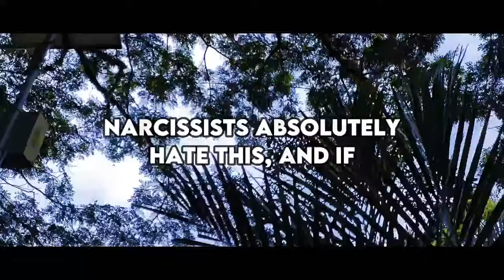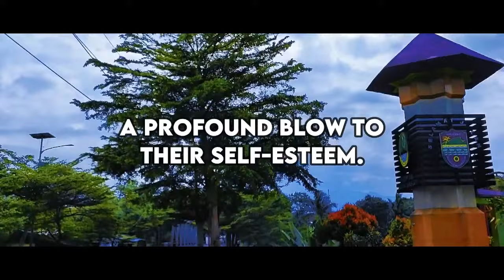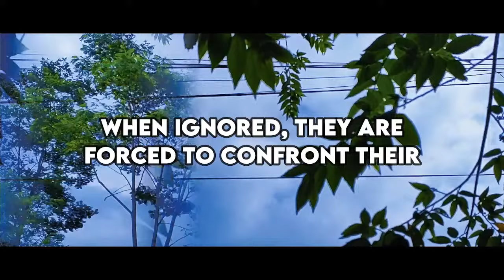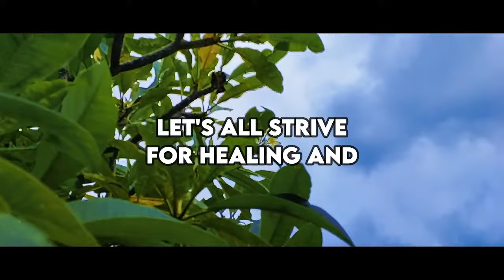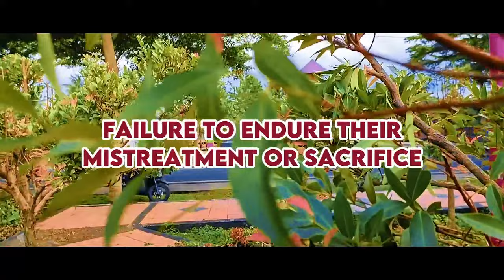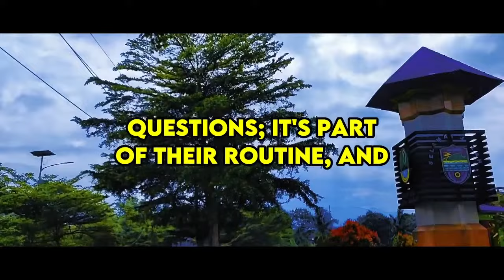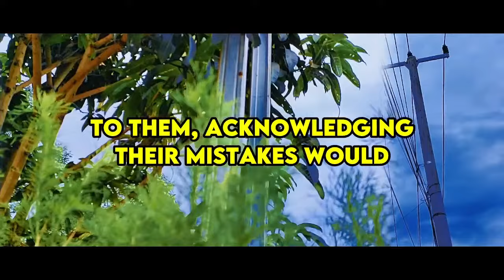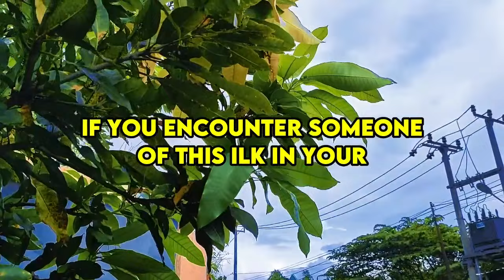Narcissists Absolutely Hate This, and if you dare do it they will kill themselves |Narc Exposed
Hey there, wonderful people, and welcome back to another captivating installment on my channel. Your return to my content is greatly appreciated. Well, there's no time like the present!

Today, we're delving into a topic that holds immense significance for many of you. It's a topic that can profoundly impact your relationships with certain individuals if approached and applied wisely. We're diving into the repercussions of ignoring narcissists.

Yes, you heard me correctly. Ignoring a narcissist carries significant weight, and it's crucial to understand the implications. Whether you've dealt with a narcissist in the past, are currently entangled with one, or may encounter one in the future—be it in professional or familial settings—this advice demands your undivided attention. It has the potential to be life-changing.